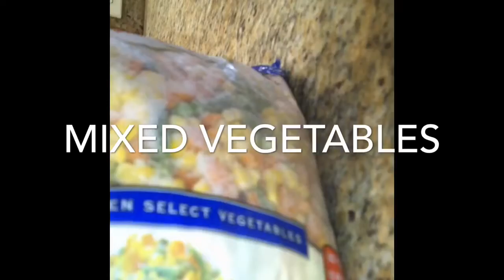How to make potato salad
Ingredients:
Potatoes
Carrots
Mixed vegetables
Bell peppers
Black pepper
Mayonnaise

@masterwaynecooking on instagram